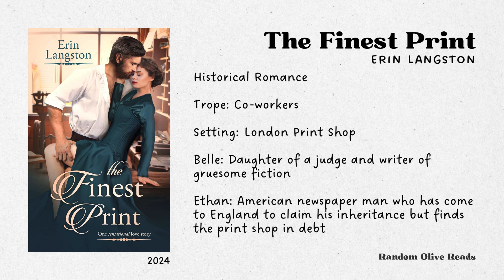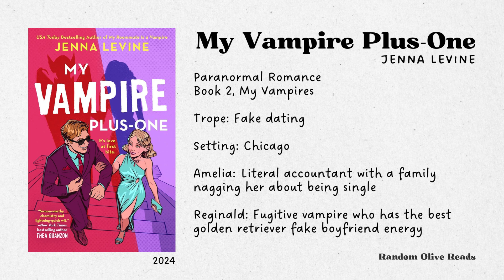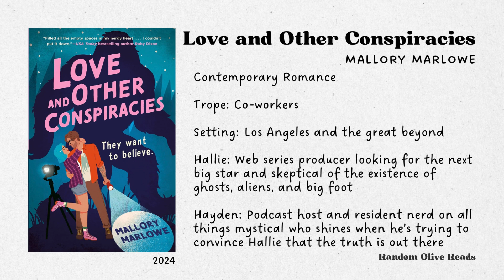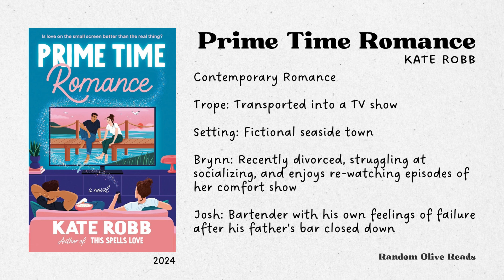Five Favorite Books from September // Historical Romances and Contemporary Romances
Books:
⭑ The Virgin Who Bewitched Lord Lymington by Anna Bradley
⭑ The Finest Print by Erin Langston
⭑ My Vampire Plus-One by Jenna Levine
⭑ Love and Other Conspiracies by Mallory Marlowe
⭑ Prime Time Romance by Kate Robb